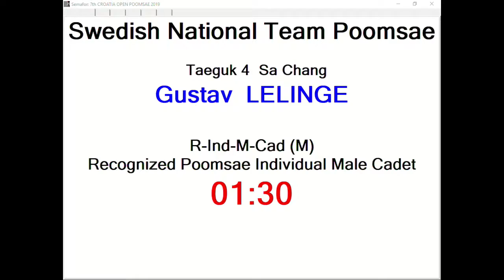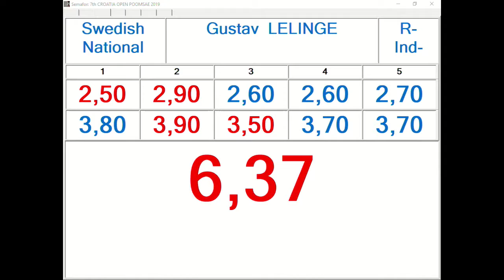R Individual M Cadet Round 3 Gustav Lelinge, SWE 12,87